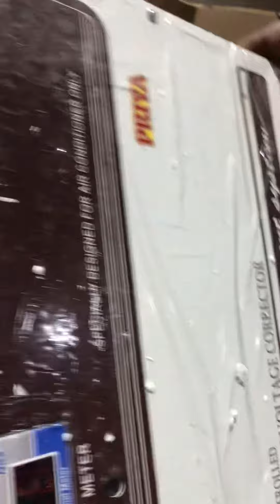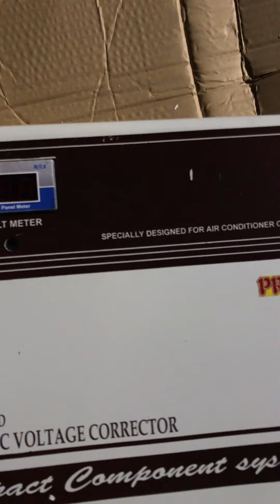Priya Stabilisers Dual Phase 4KVA 90-440 V unboxing